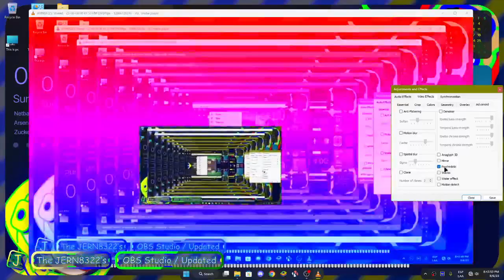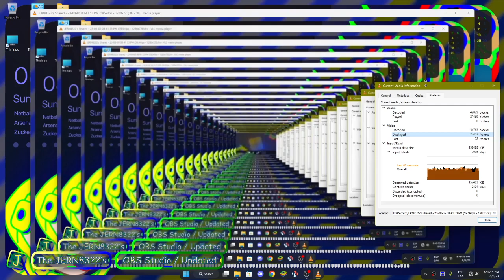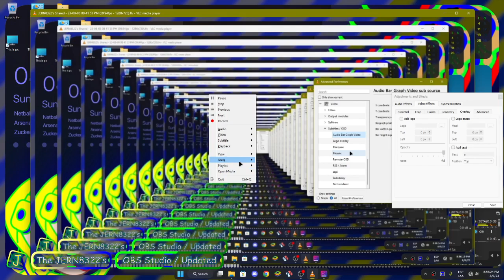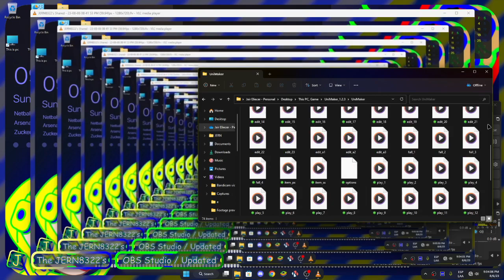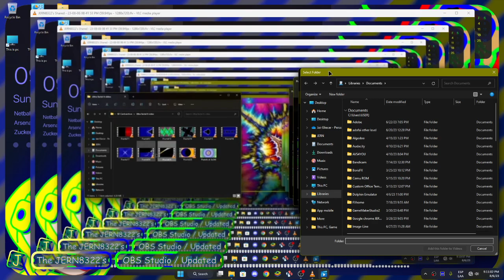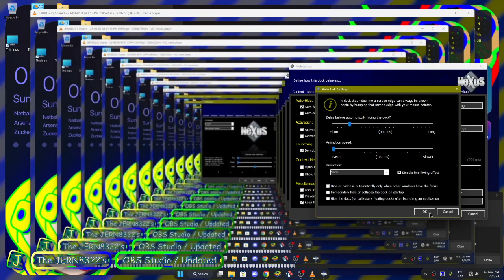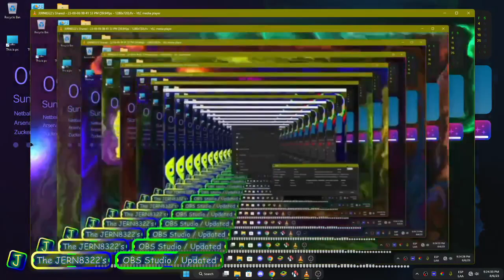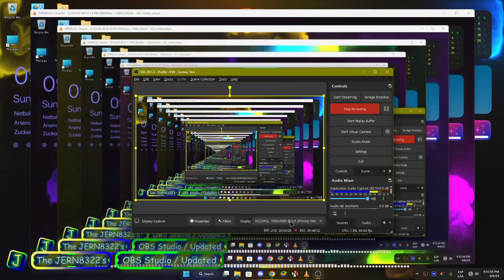JERN8322's On Random: Loops infinity but recorder (Season 3 - Part 8/30)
+-+ Welcome ! +-+

+-+ The Note +-+
06/08/2023 wifi has down... (btw i hate do this.)

+-+ Times +-+
Nothing.